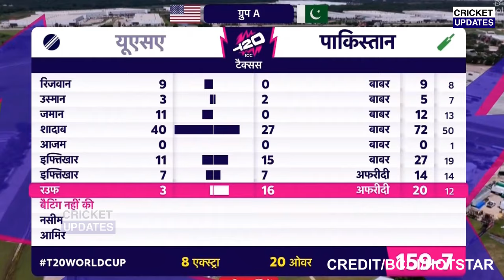USA Vs PAK: Super Over मे हार के बाद Stadium से बाहर निकलते ही पिटे Pak खिलाड़ी वजह जान होश उड़ जाएंगे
USA Vs Pakistan super over
pak vs usa match highlights
pakistan vs usa super over highlights
pakistan vs usa super over 2024
pakistan vs usa super over match
pakistan vs usa super over 2024 highlights
pakistan vs usa super over live
pakistan vs usa super over video
pakistan vs usa super over today
pakistan vs usa super over t20 world cup
pakistan vs usa super over match highlights
pakistan vs usa super over cricket match
pakistan vs usa super over t20
pakistan vs usa super over today match
usa vs pakistan super over match
usa vs pakistan super over highlights
usa vs pakistan super over 2024
usa vs pakistan super over match highlights
usa vs pakistan super over 2024 highlights
usa vs pakistan super over today match
usa vs pakistan superpower
usa vs pakistan super over 2024 world cup
usa vs pakistan super over live
usa vs pakistan super over today
countries that support usa vs pakistan